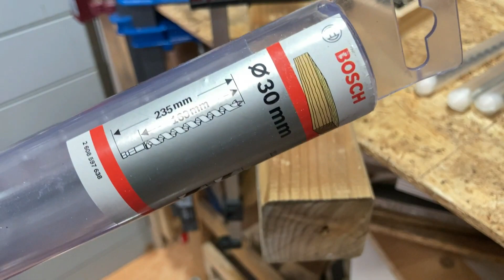PRUEBAS y Todo lo que necesitas saber del GSB 18V-150 C BOSCH - El más potente del mundo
Taladro GSB 18V-150 C de Bosch, el taladro más potente del mundo ( único con 150 Nm) y único con detección electrónica de ángulos ( EAD )  para poder trabajar siempre con el ángulo de taladrado o atornillado que necesitemos.

✅ Broca salomónica 30x450 Bosch

✅ GSB 18V-150 C con 2 baterías de 8 ah y cargador

Explicamos todos los datos técnicos que incorpora y realizamos pruebas de atornillado y taladrado extremo. Las pruebas son bestiales.

Saludos

Batuherramientas
Reparaciones
Tutoriales
Reviews
Bricolaje
Reciclaje
Diy
Makers España
Antigüedades
Restauraciones
Electricidad
Electrónica
Bricoreciclaje
Palets
Carpintería
Hierros
Inventos
Creación máquinas
Hazlo tu mismo
Casero
Fácil